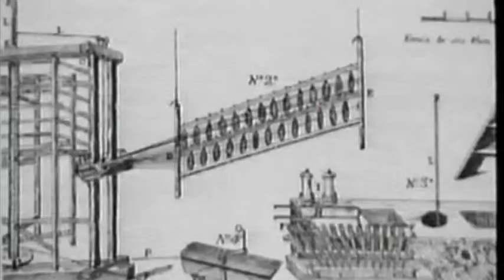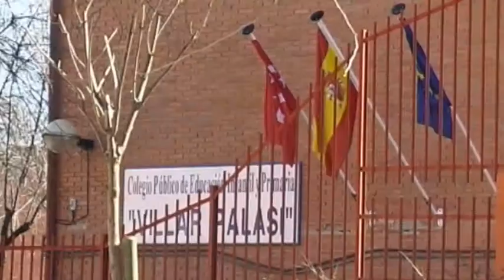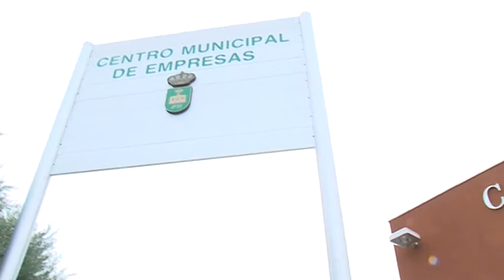DESCUBRE SAN FERNANDO DE HENARES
Un recorrido por San Fernando de Henares.